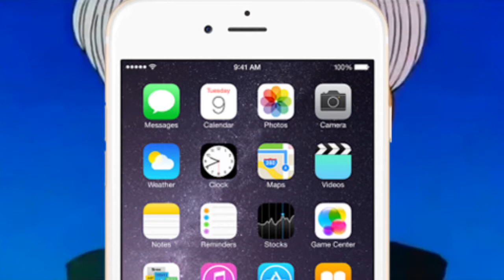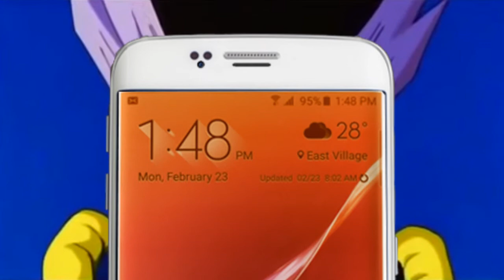Samsung Galaxy S6 and iPhone 6 fusion